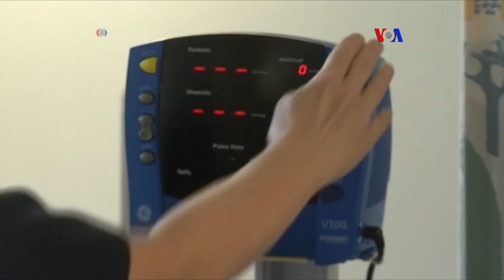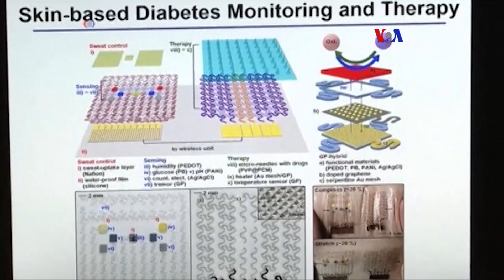Nanotecnología para diabetes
Alimentarse bien y no moverse, contribuye a otro azote global, la diabetes, que afecta a casi 422 millones de personas en el mundo, inclusive en países pobres. La nanotecnología podría, un día, ayudarles a monitorear el azúcar en la sangre, más simplemente.